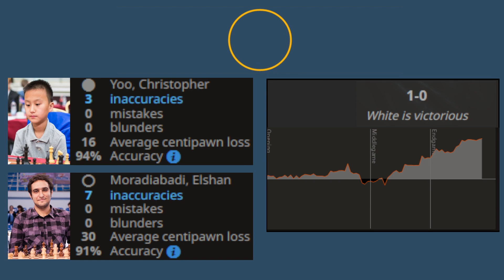Young Christopher Yoo WINS AGAIN! || Joins leaders at US Chess Championship 2022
Young Christopher Yoo WINS AGAIN! || Joins leaders at US Chess Championship 2022 || Christopher Yoo vs Elshan Moradiabadi

Full PGN:
[Event "U.S. Chess Championship 2022"]
[Site "Chess.com"]
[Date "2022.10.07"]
[Round "03"]
[White "Yoo, Christopher Woojin"]
[Black "Moradiabadi, Elshan"]
[Result "1-0"]
[WhiteElo "2563"]
[BlackElo "2534"]
[TimeControl "5400+30"]

1. d4 d5 2. c4 e6 3. Nf3 Nf6 4. g3 dxc4 5. Bg2 c5 6. Qa4+ Bd7 7. Qxc4 Bc6 8.
dxc5 Nbd7 9. Be3 Rc8 10. b4 b6 11. O-O bxc5 12. b5 Bb7 13. Rd1 Be7 14. a4 O-O
15. a5 Nb6 16. Qc2 Nbd5 17. Bd2 Qe8 18. Qc4 Nb4 19. Na3 Ne4 20. Bf4 Bd5 21. Qc1
c4 22. Ne5 Nc5 23. Nexc4 Bxg2 24. Nd6 Bxd6 25. Bxd6 Nb3 26. Qb2 Nxa1 27. Bxb4
Ba8 28. Rxa1 Qd7 29. Bxf8 Rxf8 30. Rc1 a6 31. b6 Qd5 32. f3 Qxa5 33. Nc4 Qd5 34.
Ne3 Qg5 35. Kf2 Qf6 36. Qb4 a5 37. Qxa5 Qh6 38. h4 f5 39. Qxa8 1-0